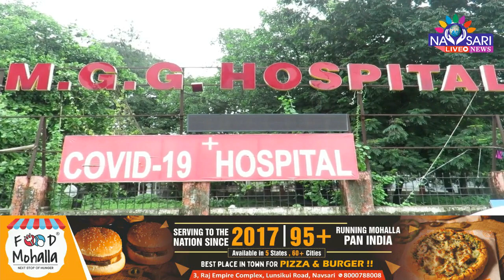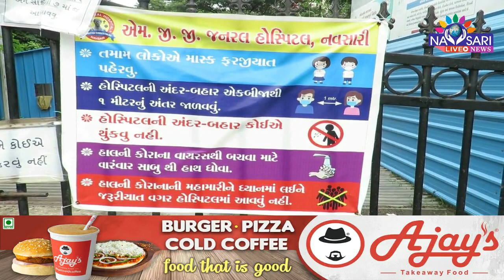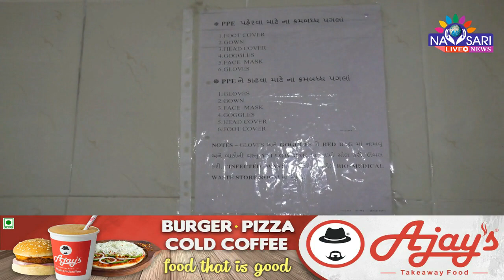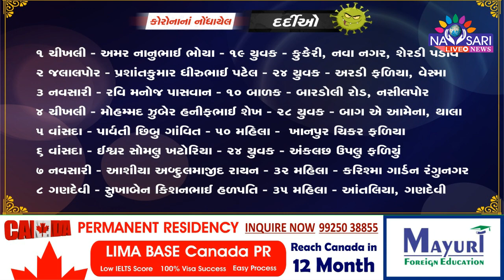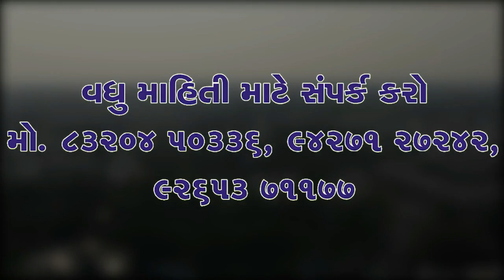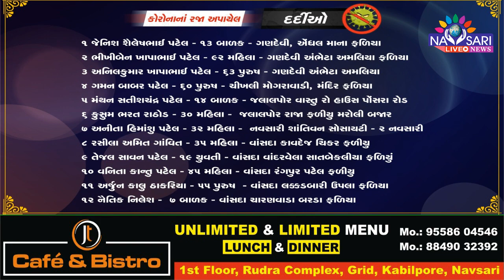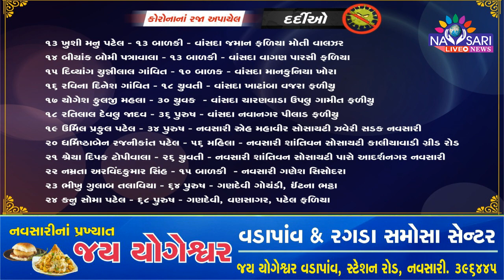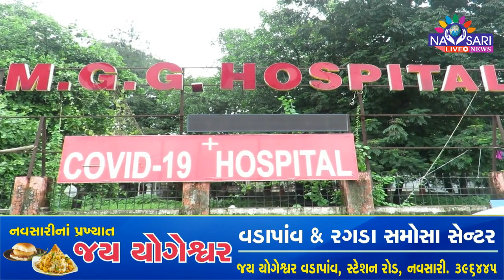Zatpat News :- 8 positive cases of corona were reported in the district & 24 patients beat corona.